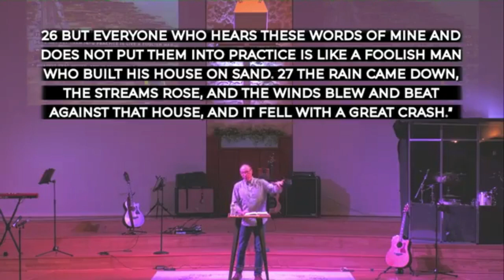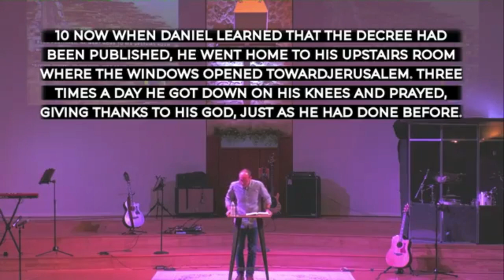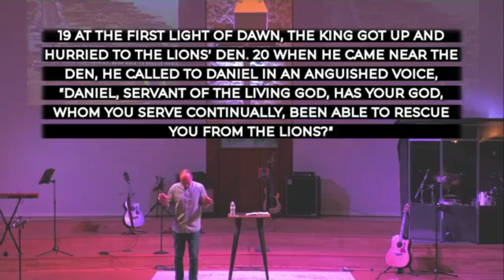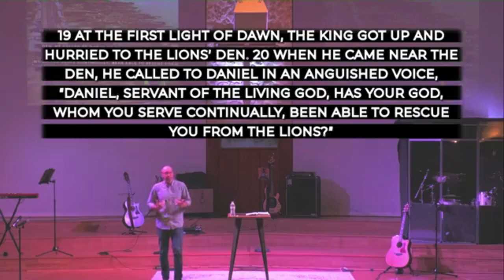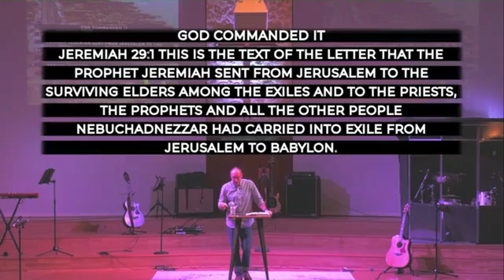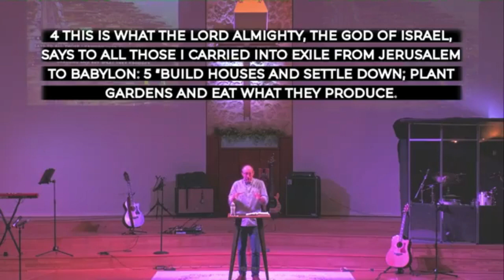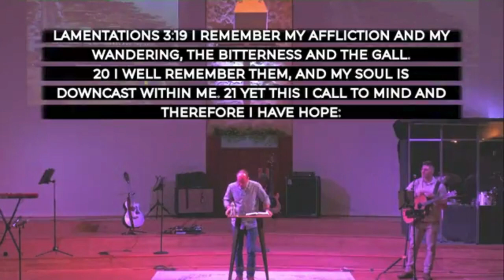Fruit of the Spirit: Remaining Faithful to the End, pt. 2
Pastor Trevor teaches about faithfulness using Daniel chapter 6.